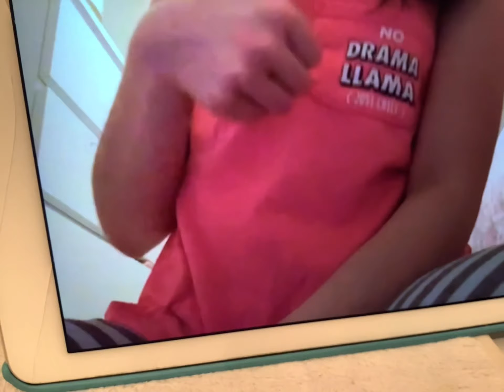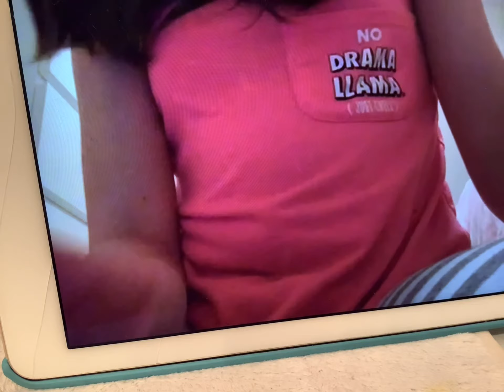New Year’s Eve craziness part 2 (feat@Livvy and The baby Alives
We’ve had a very fun night. It’s also Meadows birthday so like this video to wish her a happy birthday!